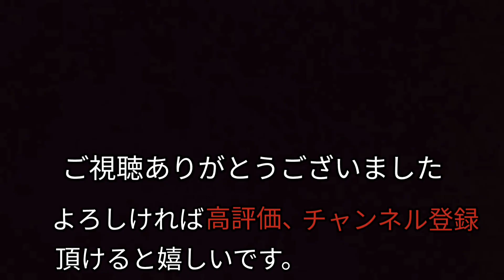おもちゃのマーチ(歌詞付き) 海野厚・作詞 小田島樹人・作曲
「おもちゃのマーチ」は1923年に発表された童謡です。生まれは「大正時代」の「おもちゃのマーチ」ですが、現在も愛好され振り付けもされたりして子供さんにも人気の曲です😊「パンパラパン」「ラッタッタ」等、子供さんと一緒に口ずさみながら楽しく過ごせる曲ですね😊

★この曲の「振り付け・歌詞付き」動画